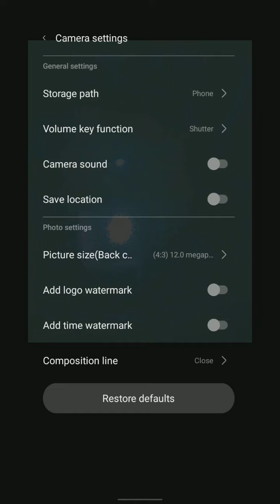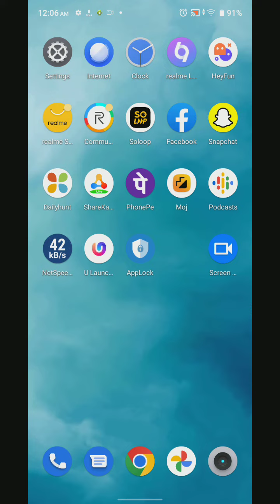How to enable camera sound in Realme C30, how to off camera sound in Realme C30,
camera_sound_on/off#Realme C30